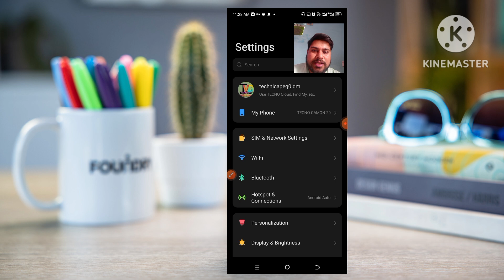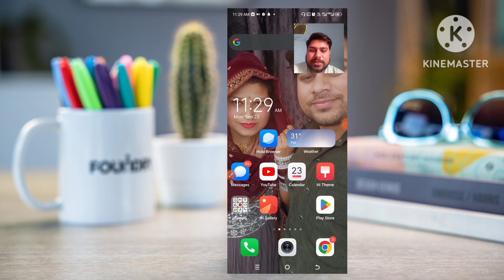Best Android Secret Tips & Tricks Accessibility Setting Kya hai / Best phone setting